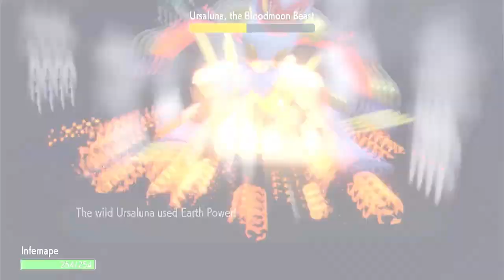Pokemon Scarlet - Part 50 (I think it's over?)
Welp, Dex completion, here I come.